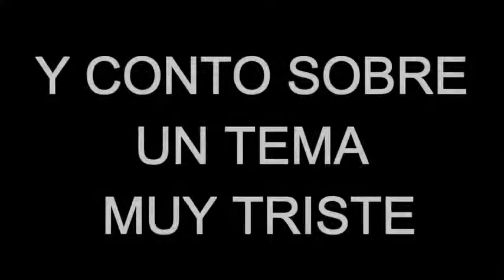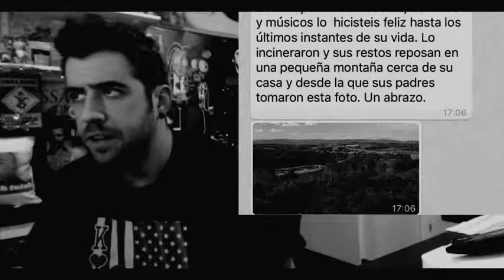MUERE SUSCRIPTOR DE AURONPLAY 😢, NO CREERÁS LO QUE HIZO 💔